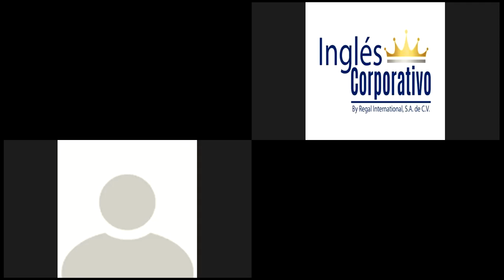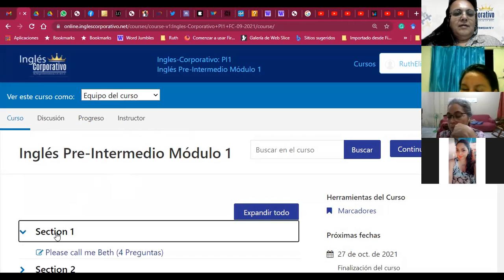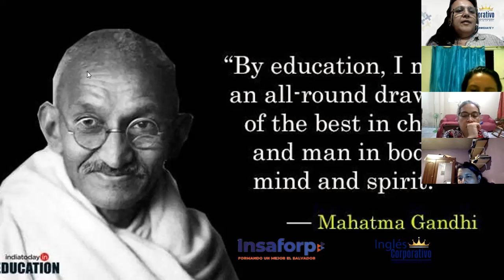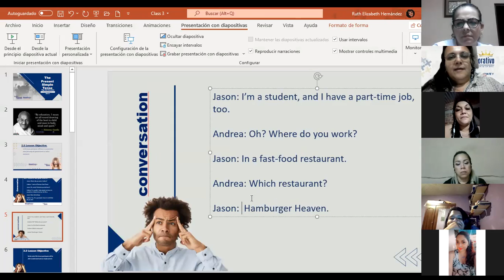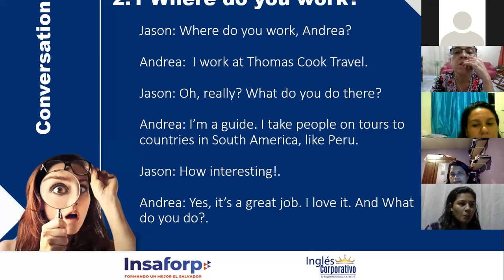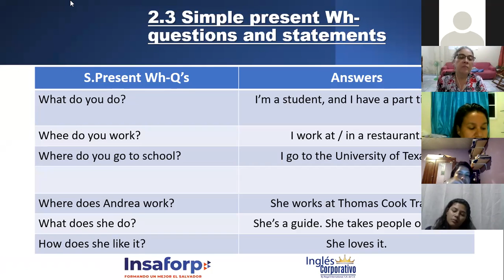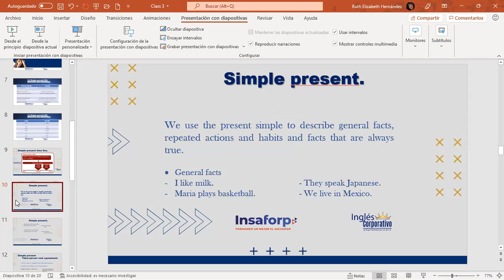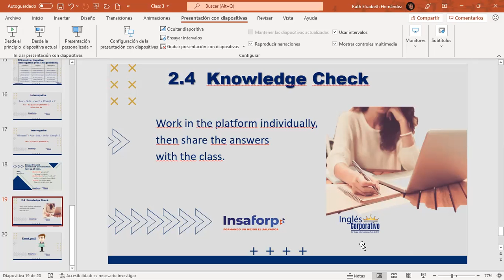Ingles Corporativo-How do you spend your day?_Day03